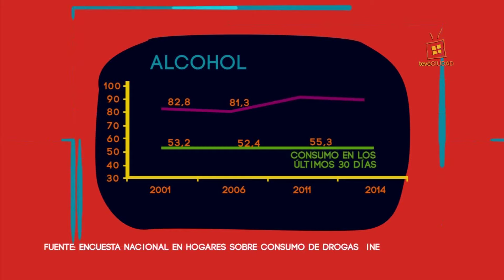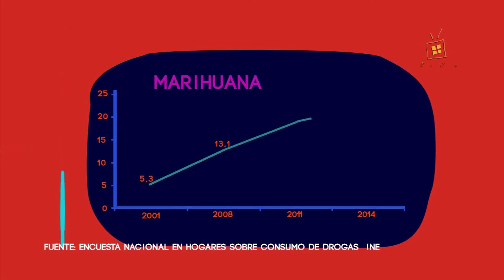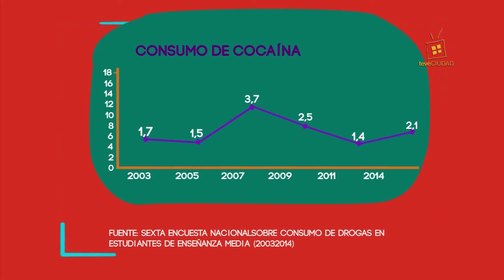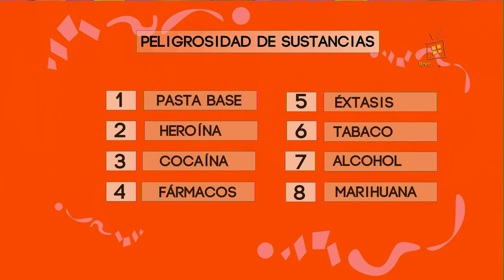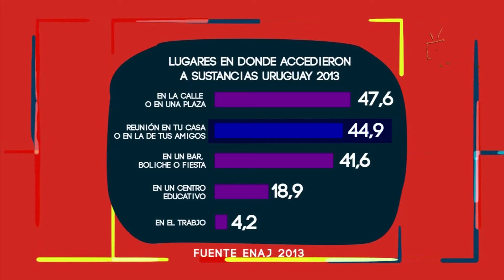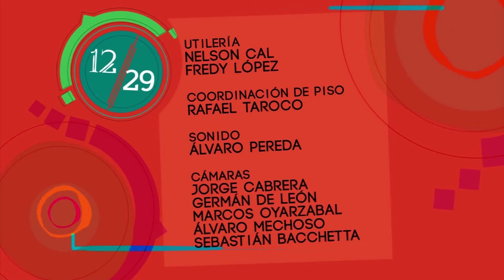12/29 Adolescentes y jóvenes en Uruguay - Programa 8 - Sustancias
12/29 Adolescentes y jóvenes en Uruguay. Tema: Sustancias.  Conduce Ricardo ¨Sueco¨Leiva
Co-producción: IM - tevéCIUDAD/ MIDES - INJU. Apoya: República AFAP

Temporada 8. Programa emitido el lunes 23 de noviembre de 2015